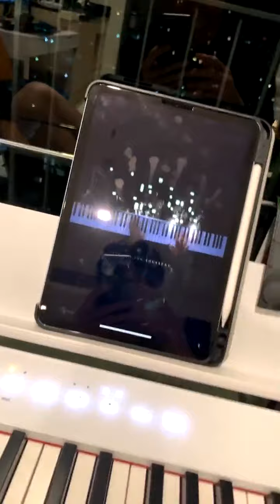210119 Instagram phuwintang Live